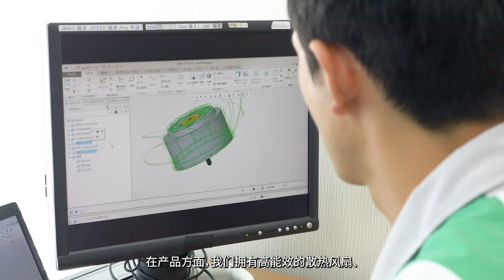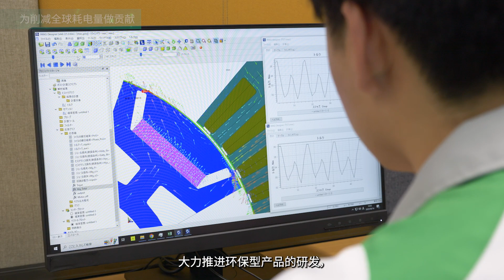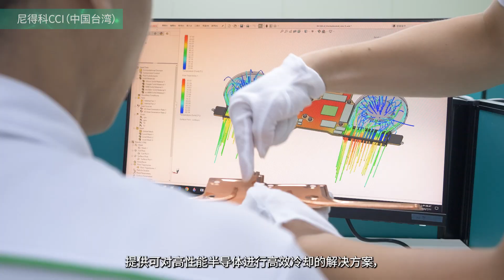【Nidec简介视频】小型马达事业本部长致辞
以致辞的形式为您呈现Nidec的企业姿态、愿景或业务内容。